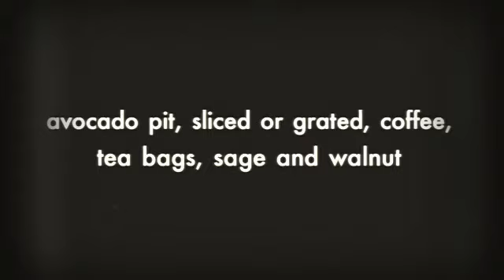Natural Hair Products - FREE super RECIPE for Gray Hair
- See my photographs and other recipes…